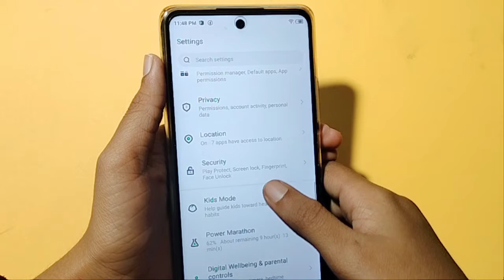Tecno pova 5G Screen Lock Setting | how to set screen lock | screen lock kaise lagaye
how to set screen lock in Tecno pova 5G
how to change screen lock in Tecno pova 5G

Google search
Techno Puja Technopuja@Technopuja